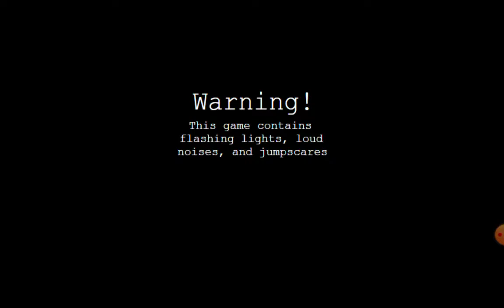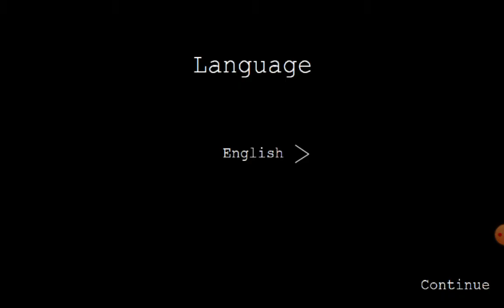first time playing fnafm [TURN UP VOLUME]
first time doing this